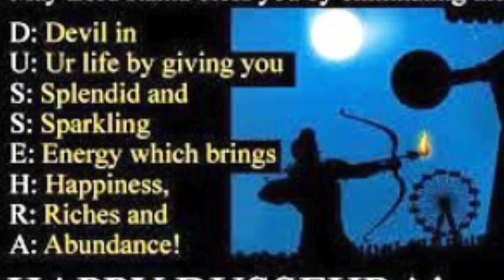Happy Dusshera to all my dear ones - Stay Motivated- Keep Smiling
On this day Ram (the seventh avatar of Vishnu) killed Ravana, who had abducted Rama's wife Sita to his kingdom Lanka. Rama, his brother Lakshmana, their disciple Hanuman and an army fought a battle to rescue Sita. The story is recorded in the Hindu epic, the Ramayanam.

On the day of Ashvina Shukla Dasami, Rama defeated Ravana and rescued Sita. Based on inferences from Valmiki's Ramyanam, Kālidās's Raghuvaṃśa, Tulsidas’ Ramcharitmanas and Keshavdas' Ramchandrika, Ram, Sita and Lakshman returned to Ayodhya on the 30th day of Ashwin (19–20 days after Vijayadasami). To celebrate Rama's return, in the evening the city's residents lit millions of earthen lamps (deepak); the day is celebrated in India as Deepawali (Diwali 2016).

Observers recite Sundara Kaand (the fifth book of the Ramayanam) for five days. Yajnas are thought to keep the household clean and healthy. Some perform yajnas and Sandhyavandanam three times a day to keep the heart, brain and digestion balanced in the absence of adequate winter sunlight.